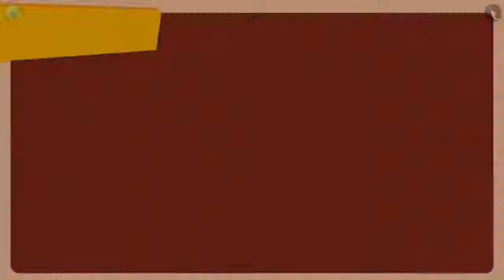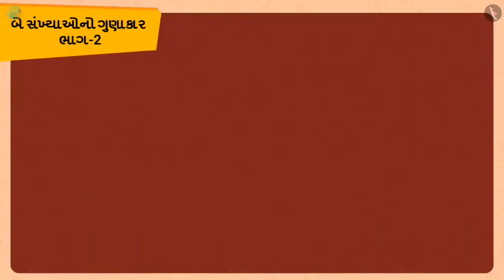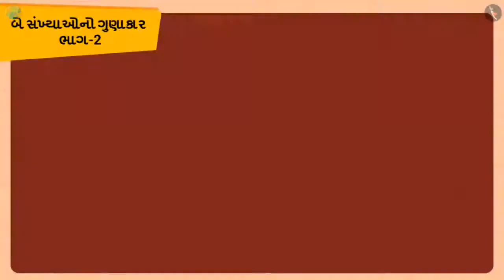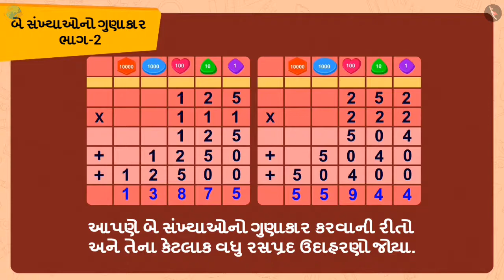બે સંખ્યાઓનો ગુણાકાર | ભાગ ૨/૨ | પ્રકરણ ૧૩ | ધોરણ ૫ | ગણિત | ગુણાકાર અને ભાગાકારની રીતો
બે સંખ્યાઓનો ગુણાકાર | ભાગ ૨/૨ | પ્રકરણ ૧૩ | ધોરણ ૫ | ગણિત | ગુણાકાર અને ભાગાકારની રીતો | બે સંખ્યાઓનો ગુણાકાર | ધોરણ V | GCERT | ગુણાકાર અને ભાગાકાર

Multiplication of two numbers | Ways to multiply and divide (5) | Grade V | GCERT | Multiplication and Division

In this video we will discuss the concept of Multiplication of two numbers

ગુણાકાર અને ભાગાકારની રીતો About TicTac Learn - We firmly believe that education is the greatest equalizer of all!
drkrsf
krsf videos
ttl guj
ttl videos
TTL